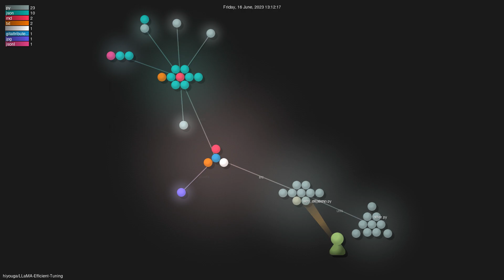hiyouga/LLaMA-Efficient-Tuning - Gource visualisation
Author: hiyouga
Repo: LLaMA-Efficient-Tuning

Description: Fine-tuning LLaMA with PEFT (PT+SFT+RLHF with QLoRA)
Starred: 560
Forked: 83
Watching: 15
Total commits: 65
Initial commit: Sun May 28 18:09:04 2023 +0800
Total number of files: 41